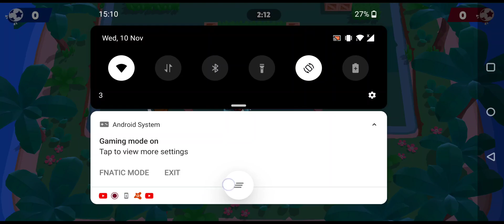Brawl Stars Random Gameplay #114